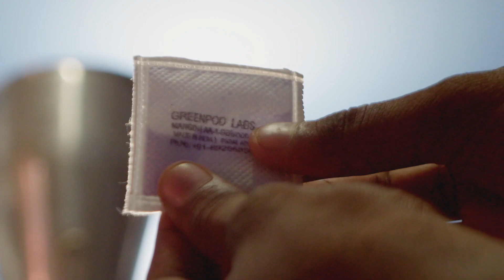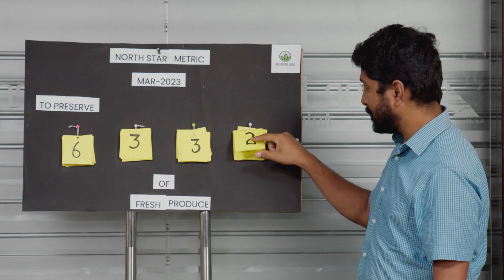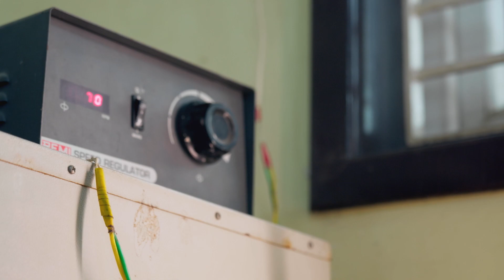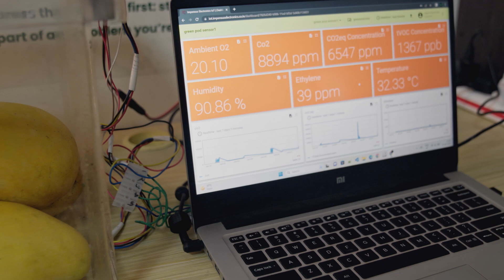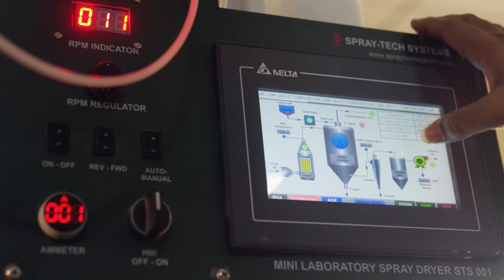This Nature Inspired Solution Keeps Food Fresh In India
Only 4% of food transported in India uses refrigerated supply chains, compared to 70% in the UK. And with just 30% of households in India owning a fridge, it is no wonder that so much of India’s harvest is lost between farm and fork.

GreenPod Labs have an innovative solution to keeping food fresh that doesn’t rely on refrigeration. Their sachets release plant-based compounds which activate the built-in defence mechanism within plants. This reduced the speed at which fruits and vegetables ripen and bacterial microbes multiply, keeping food fresher for longer.